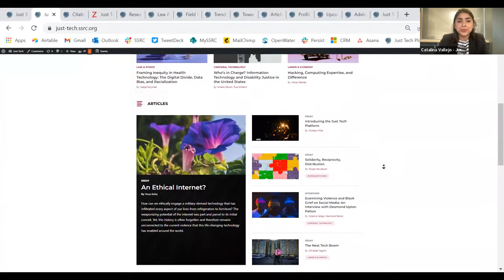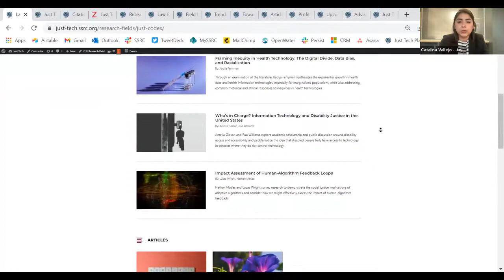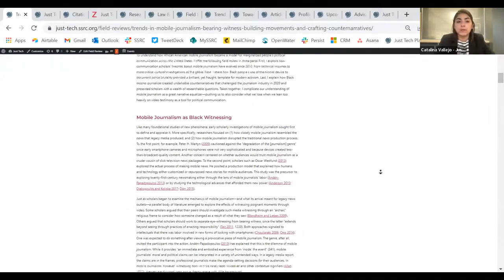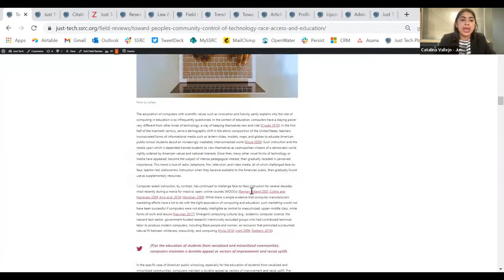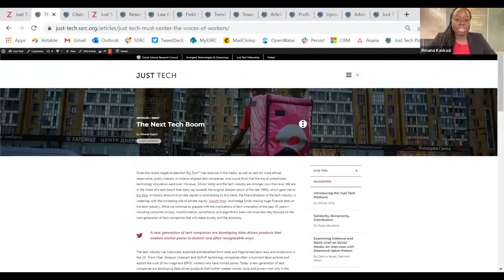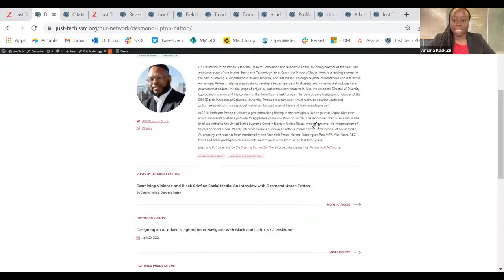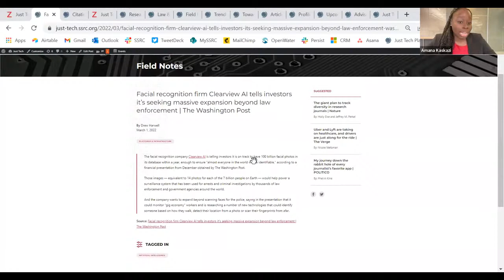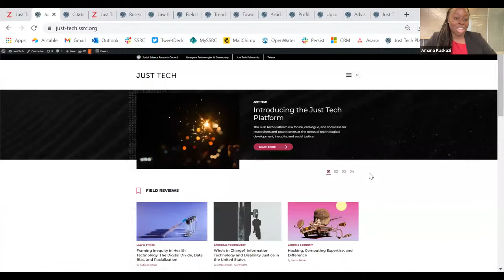Launch Event: Just Tech Platform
On March 1, the Social Science Research Council launched the Just Tech platform, a new website dedicated to mapping research and showcasing scholars and practitioners leading the field of social justice and emergent technology. The platform is a project of the Council's Just Tech program, which investigates questions of power, justice, and the public impact of new technologies while imagining and creating more just and equitable futures.

To celebrate the Just Tech platform launch, the Just Tech program presents a live demo and Q&A session, as well as remarks from Ruha Benjamin, Timnit Gebru, Alondra Nelson, and Safiya U. Noble.

The platform features an extensive set of resources that will be valuable to anyone interested in a synoptic view of this emergent field of research and practice:

- field reviews about the state of research on discrete subjects at the intersection of novel technology and social justice, written and reviewed by experts

- essays and interviews from leading researchers and practitioners

- profiles of Just Tech’s network of researchers and practitioners, including fellows, grantees, and contributors to the platform

- a free-to-use database of citations that leverages Zotero, an open-source citation library
a regularly updated calendar of public events